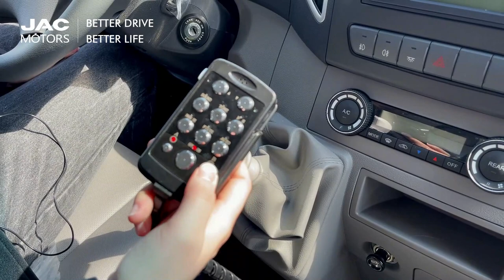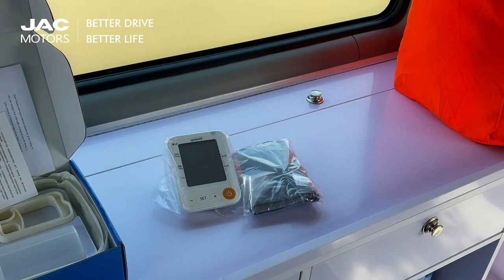L’ambulance standard de Sunray de JAC MOTORS